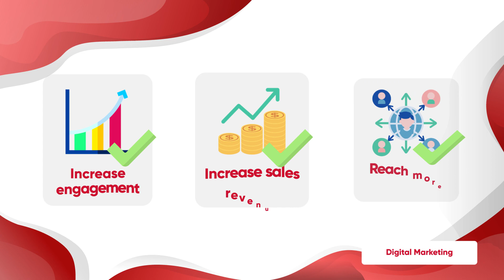Go Digital Covid 19 Video V5